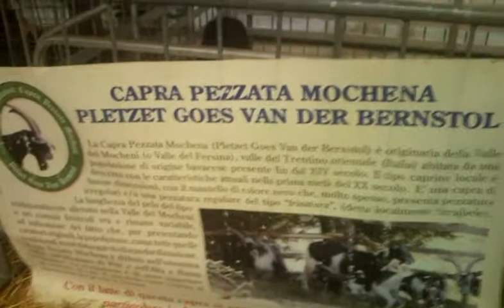Valsugana Expo Levico 30 aprile 2012 4/4